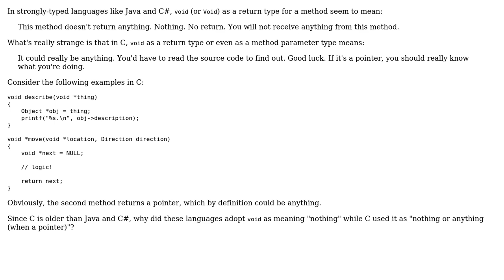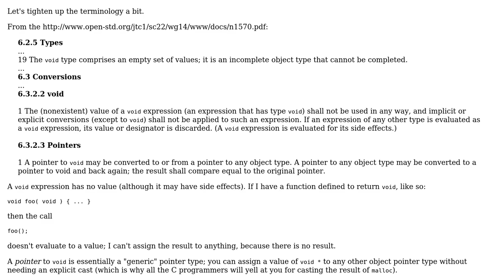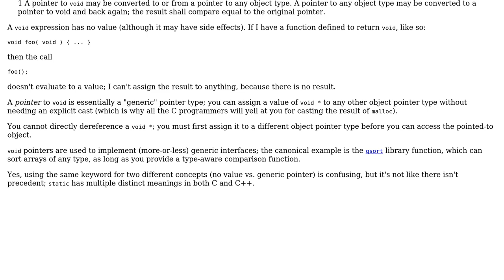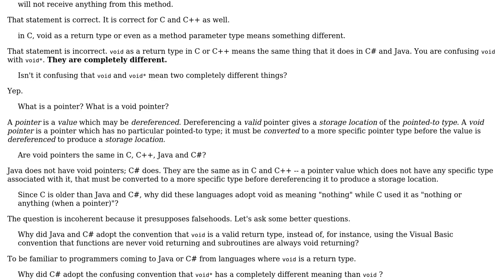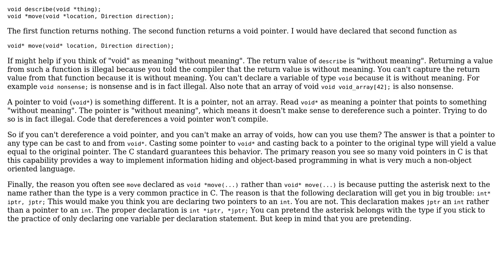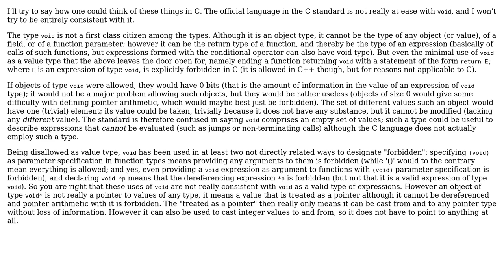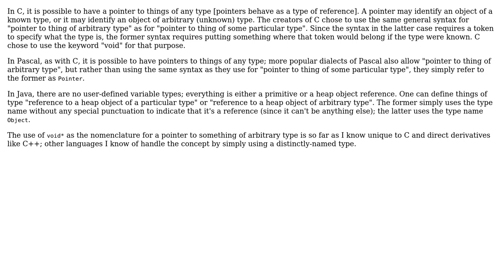Software Engineering: Why does void in C mean not void? (10 Solutions!!)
Software Engineering: Why does void in C mean not void?

With thanks & praise to God, and with thanks to the many people who have made this project possible! | Content (except music & images) licensed under CC BY-SA | Music | Images & others | With thanks to user Thebluefish user supercat user Robert Harvey user Reg Edit user Naftuli Kay user Marc van Leeuwen user Karl Bielefeldt user John Bode user gnat user Eric Lippert user David Hammen and the Stack Exchange Network Trademarks are property of their respective owners. You are responsible for your own actions.